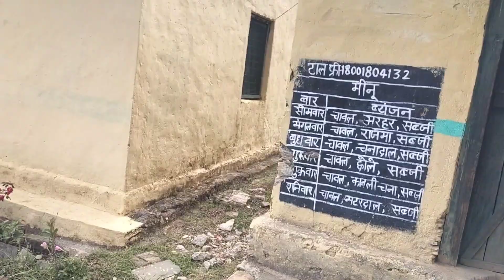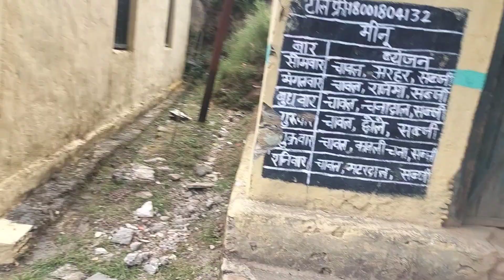My village "kandari khod" !! मेरा गांव !! Pahadi life style !!